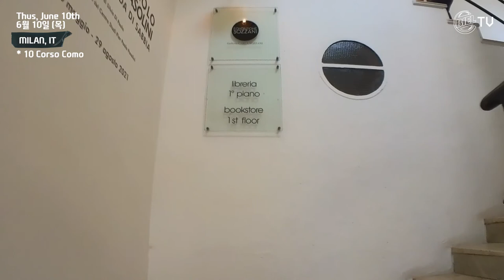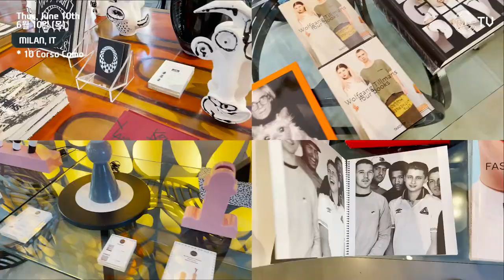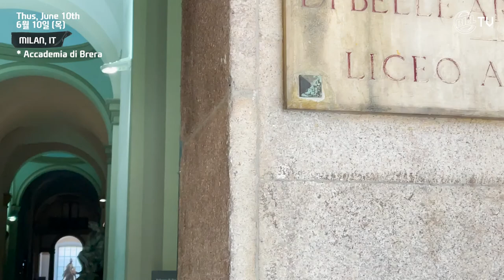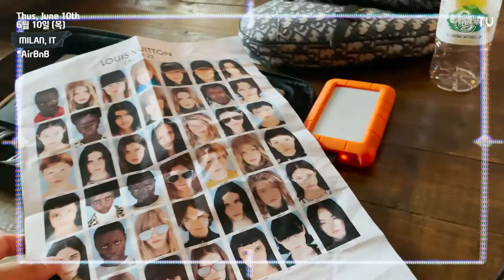Korean Solo Traveler | Milan Vlog + Carbonara time 🍝 🇮🇹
Part 4 of my work trip in Milan!

My luggage finally arrived from Paris and now is time to make some Carbonara! Also burning some calories by walking around Milano~